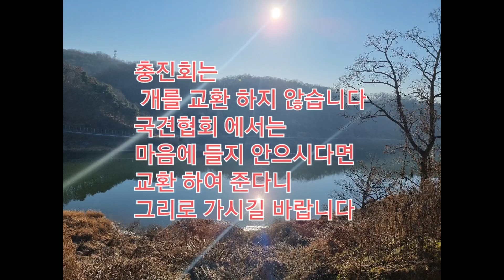충진회는 자견을 공산품 이라 생각하지 않으니~